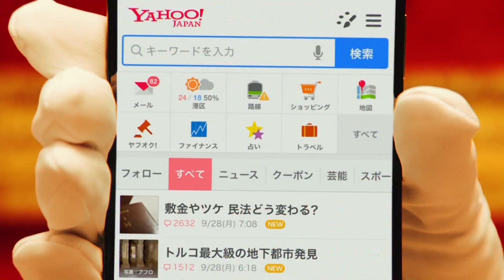Yahoo! PayPay モール CM 「100億円相当あげちゃうキャンペーン」篇 15秒